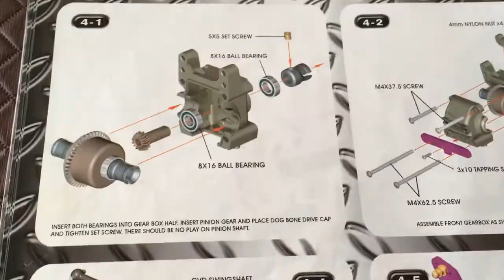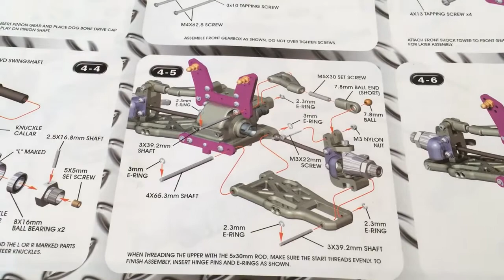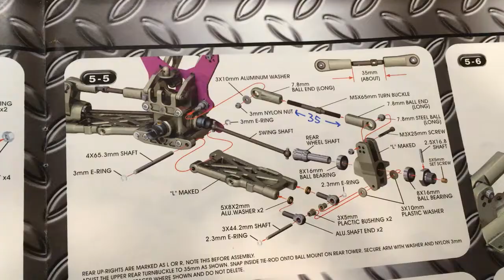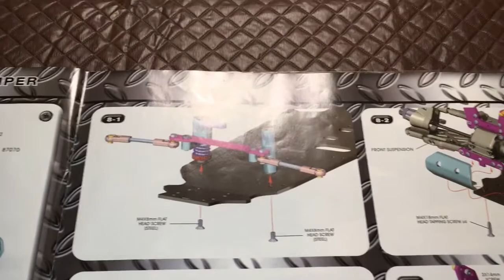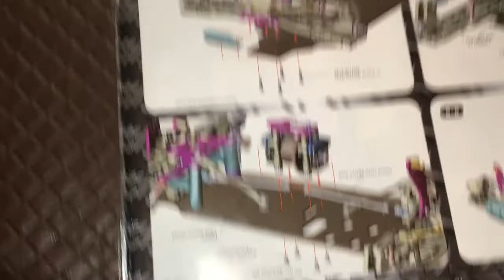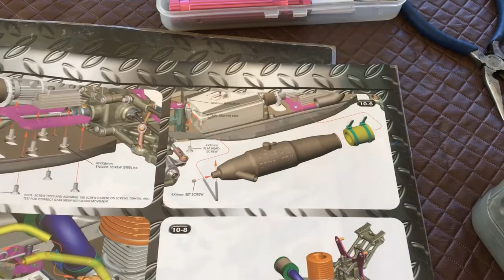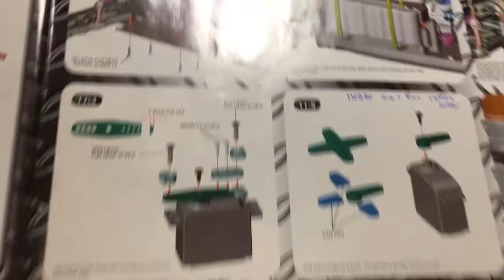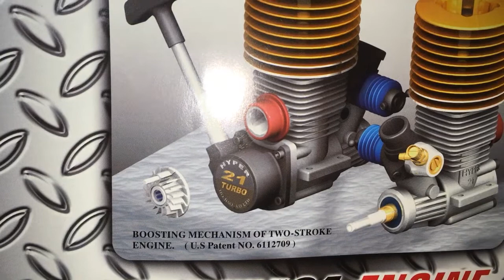Hobao Hyper 7 TQ long slow step by step rebuild with commentary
4 hours of hobao hyper7 TQ build. used the colour manual instructions from an original hyper 7 however this chassis is the TQ version hence a few issues along the way